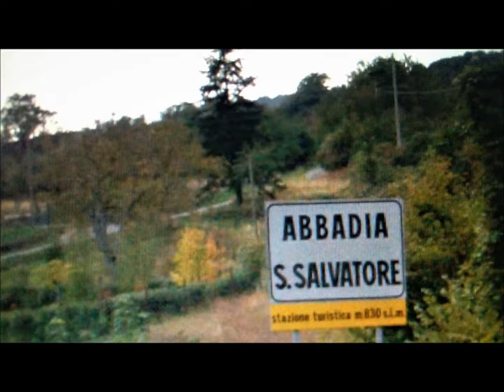LUCIA TORELLI 4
Musica I MIGLIORI ANNI DELLA NOSTRA VITA di RENATO ZERO